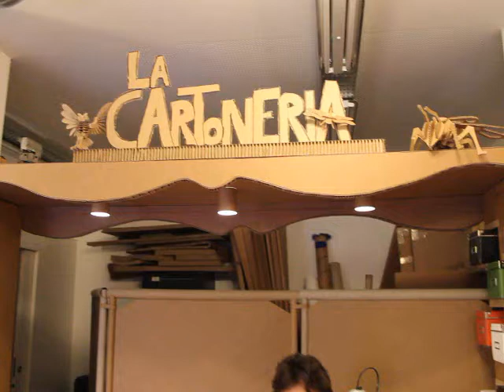La cartonería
La Cartonería Zaragoza